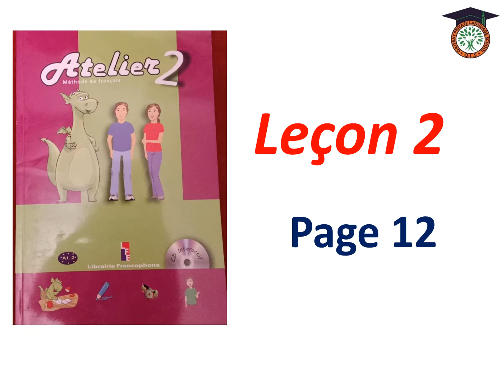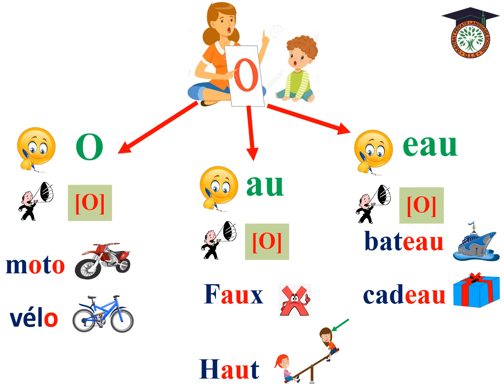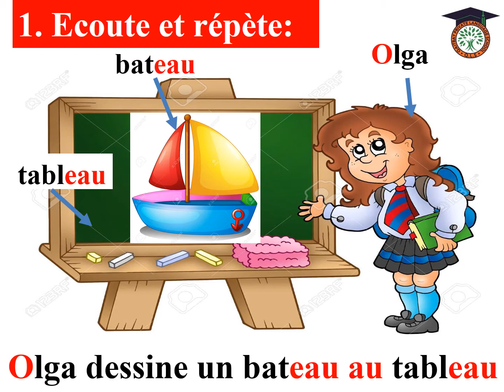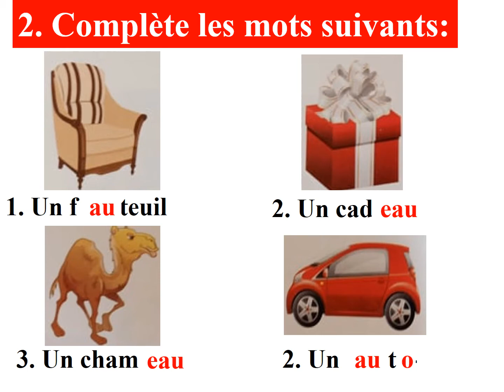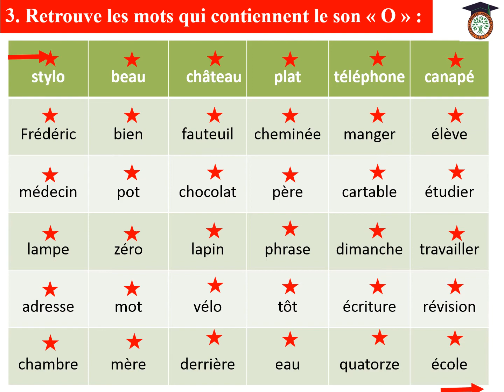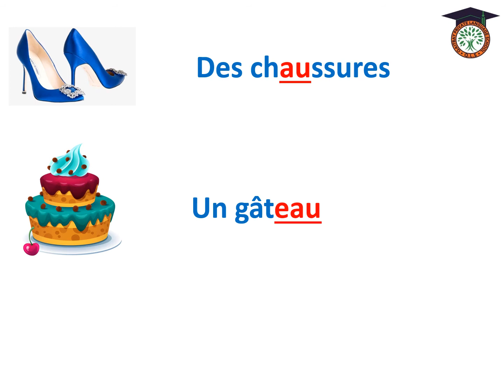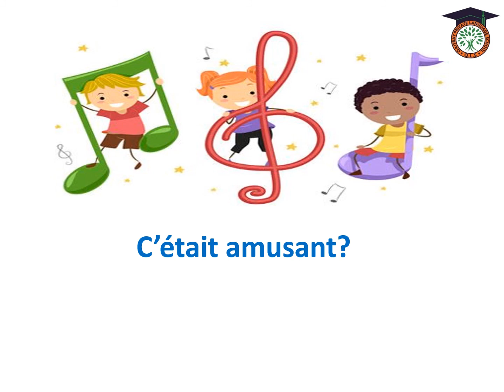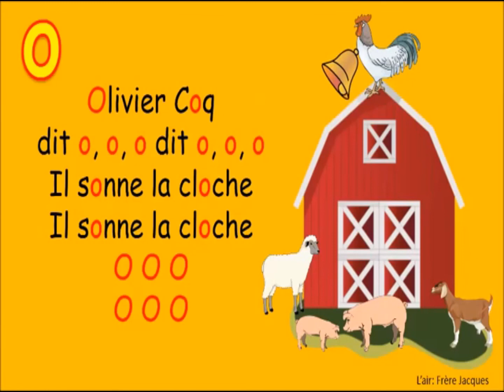8 5eme Primaire Francais 11 11 2020 Phonetique = o au eau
8. 5eme Primaire -Francais-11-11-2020 - Phonetique = o - au - eau.mp4